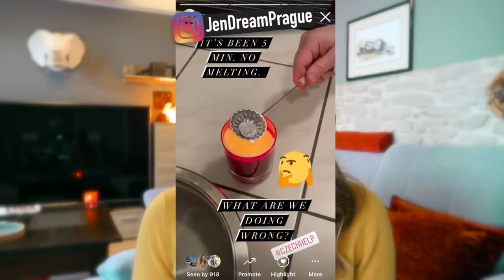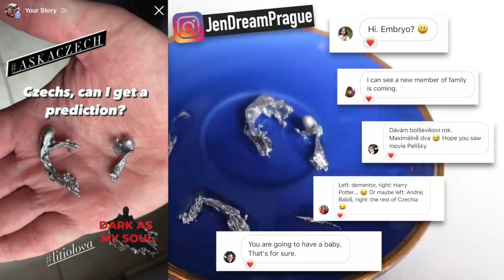CHRISTMAS IN CZECH REPUBLIC (They do what??) Weird Czech traditions you've probably never heard of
Check out other Christmas traditions around the world, over at italki!!

Buy $10 italki credits and get $5 Off when you use code: EU2020 (at check out).

Give the gift of language and culture to your loved ones this year!

Even if you can't spend Christmas in Czech Republic 🇨🇿 this year, bring a little Czech Christmas spirit into your home with these (somewhat strange) Czech Christmas traditions you've probably never heard of. Here's hoping for a healthy 2021, so you can come visit one of the most magical places in the world!